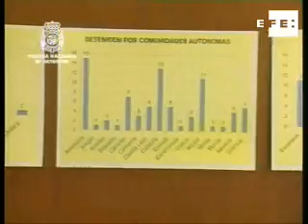Detienen 55 personas en una operación contra la pornografía infantil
Madrid (España), 3 jun (EFE).-La Policía española ha detenido a 55 personas e imputado a otras 23 en una operación desarrollada en varias provincias contra la pornografía infantil en Internet, que en algunos casos estaban vinculados con la intimidación y la coacción a menores para obtener imágenes.

En la operación se han intervenido millones de vídeos y fotografías con pornografía infantil, contenidos en 179 discos duros, 19 portátiles, 17 torres de grabación y más de 2.500 soportes ópticos.

El material pornográfico era considerado "de calidad" en las comunidades virtuales de pedofilia por su novedad y porque en muchas ocasiones procedía de producción propia.

Una de las detenciones se produjo tras la denuncia de la madre de una víctimas, una menor que había sido coaccionada por uno de los arrestados, de 19 años, para que se grabara a través de la webcam y las colgara en la red.

Los agentes localizaron otros doce vídeos introducidos por el mismo detenido e identificado a seis menores víctimas de sus amenazas.

El profesor arrestado tenía tres páginas web que albergaban pornografía infantil y ha confesado ser el creador de estas páginas que contenían fotografías de menores junto a otras personales del detenido en actitudes sexuales, según la Polícia.

Entre los arrestados hay estudiantes universitarios, profesores, arquitectos, un policía local, administrativos y jubilados, además de menores.

Muchos de ellos utilizaba programas de encriptación para evitar que esos archivos pudieran ser visionados por su familia o por agentes en caso de ser investigados.

La operación "Lobos", como se ha denominado, ha sido dirigida por la Brigada de Investigación Tecnológica de la Comisaría General de Policía Judicial, que ha contado con la colaboración de diversas jefaturas y de Europol e Interpol.

Gracias a la comunicación recibida por Interpol en Wiesbaden (Alemania) se pudo detener a cinco personas que compartían un archivo con una agresión sexual a una niña de trece años, cuyo autor ya fue detenido en EEUU.

Palabras clave: efe-nacional-pedofilia-pornografia-infantil-operacion-policial-españa.